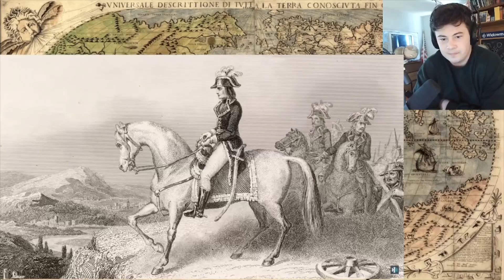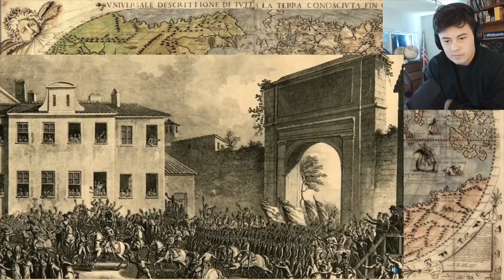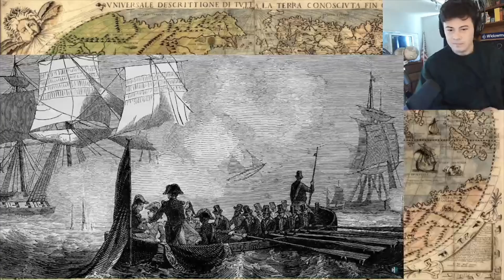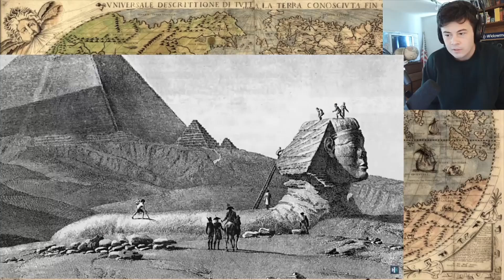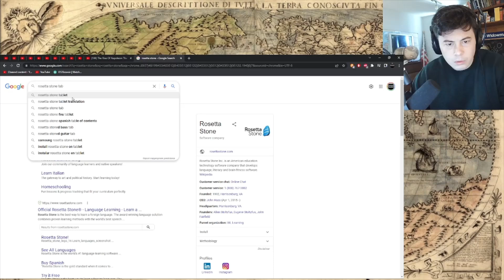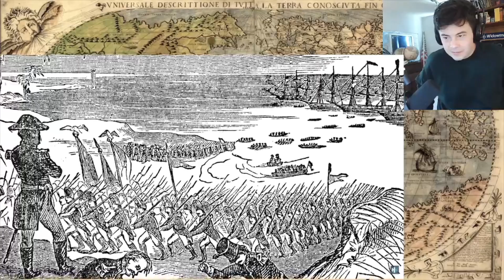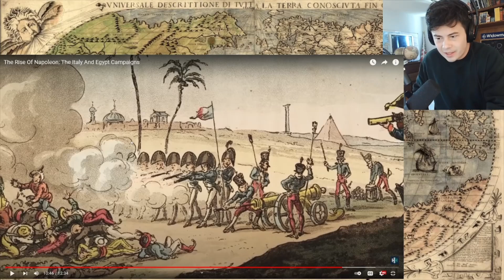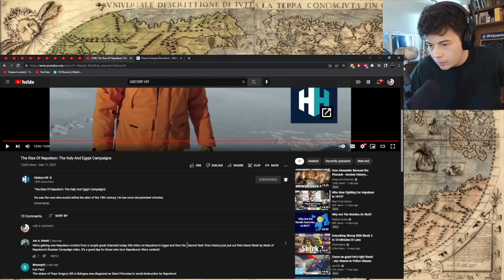American Reacts The Rise Of Napoleon: The Italy And Egypt Campaigns